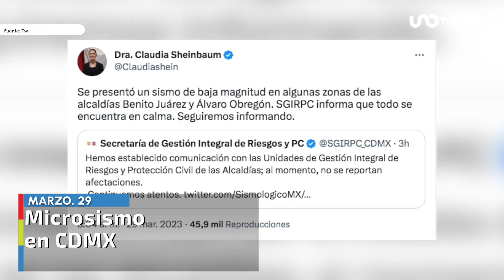Las noticias de hoy, 29 de marzo de 2023, en un minuto, hasta las 14:00 horas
Noticias de hoy 29 de marzo de 2023 a las 14:00 horas.

00:00 ✅ “No habrá impunidad”: AMLO
00:14 ✅ Microsismo en CDMX
00:24 ✅ Hospitalizan al Papa
00:34 ✅ OMS y vacuna COVID
00:48 ✅ Bad Bunny en TIME